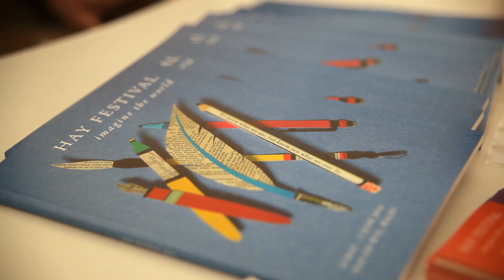Russel T Davies at Hay Festival 2016